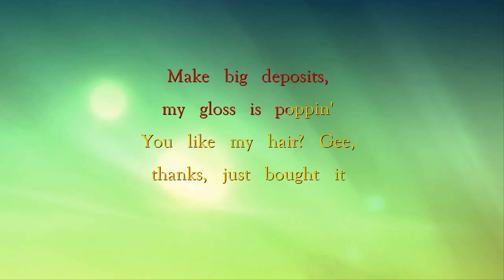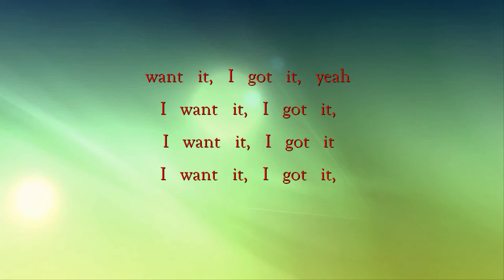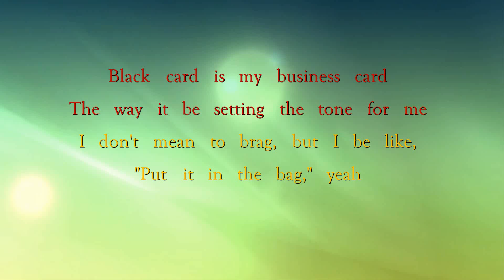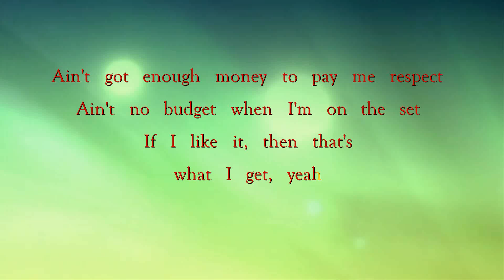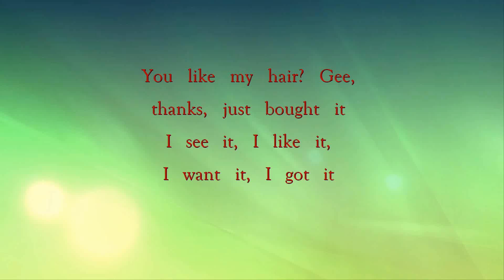7 rings - Karaoke - Ariana Grande